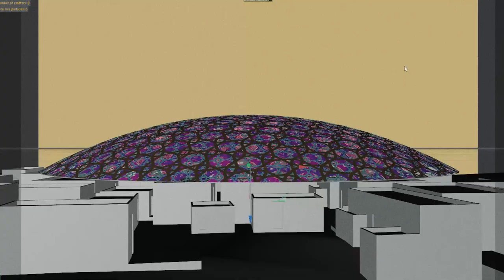MAKING OF Frederique Constant Highlife Film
A small peak behind the curtain of our making of the Highlife visual campaign for Frederique Constant.